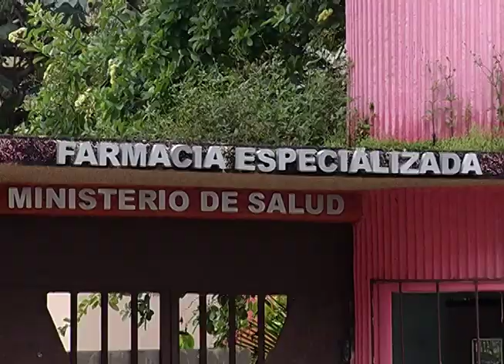Demolición del ex hospital de maternidad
Los trabajos de demolición del antiguo hospital de maternidad han iniciado, en su lugar se construirá una torre de atención médica, que será un anexo del Hospital Rosales.